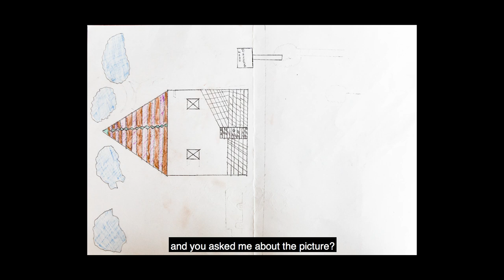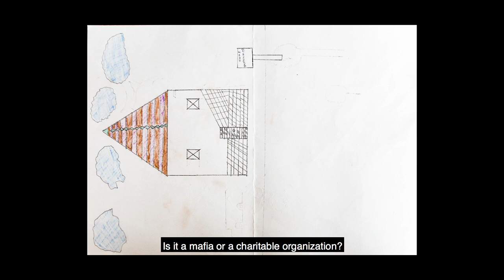Habibi.Maps: A Day in (Mohammad's) Life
While attending a series of radio and podcast recording workshops held in Habibi.Works, Mohammad drew out a map of a day in his life and then narrated it.